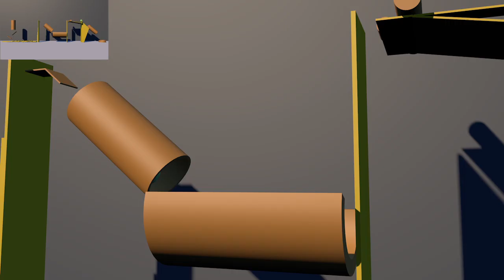ʕノ•ᴥ•ʔノ ︵ ┻━┻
An animation for school. Letting a ball roll in Cinema4D.

All animation done by me.